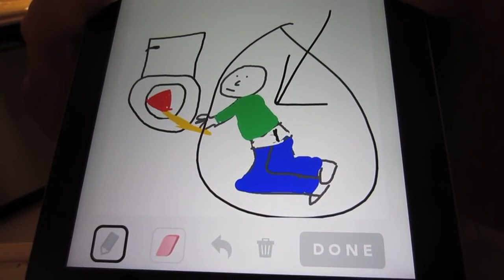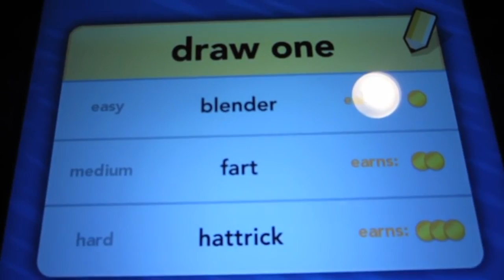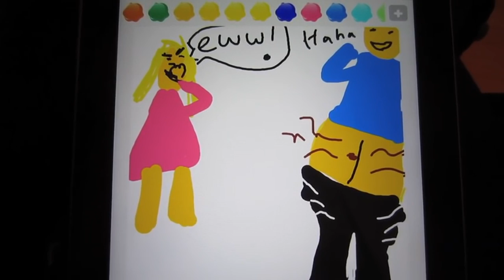BAD IDEA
Our Mailing address:
PrankvsPrank